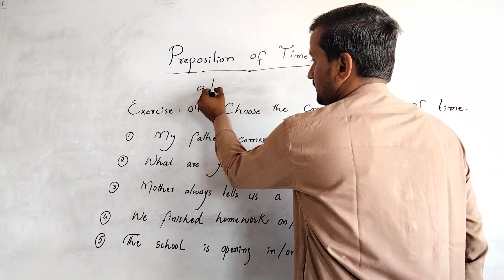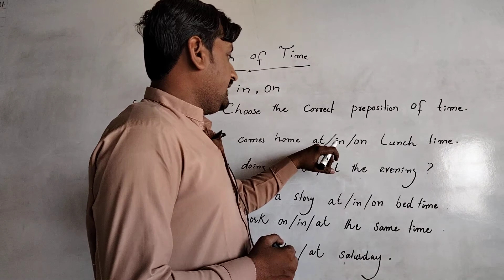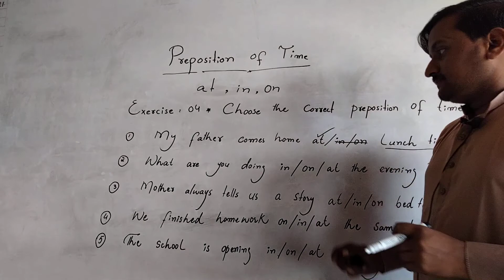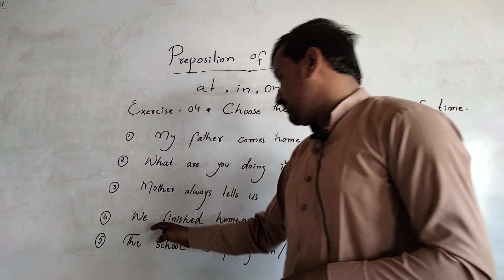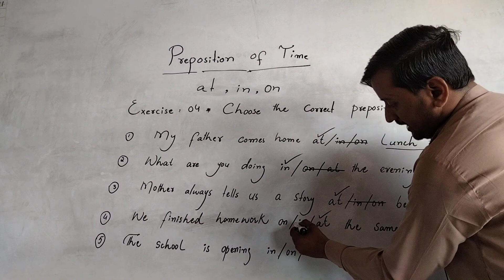Preposition of Time